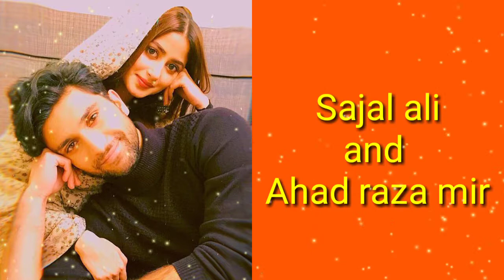Pakistani Celebrities who got married in 2020 | Showbiz Infocus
This video is all about Pakistani Celebrities wedding which took place in 2020.You will see beautiful wedding photos of Pakistani stars wedding.